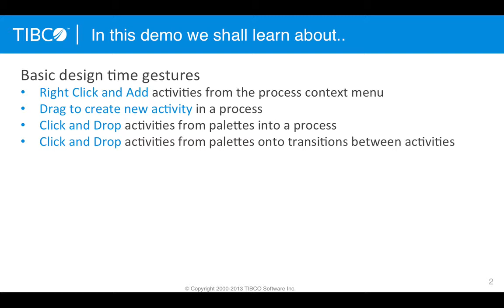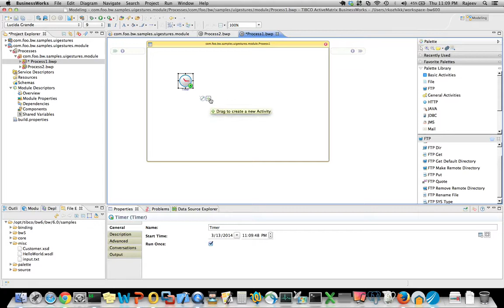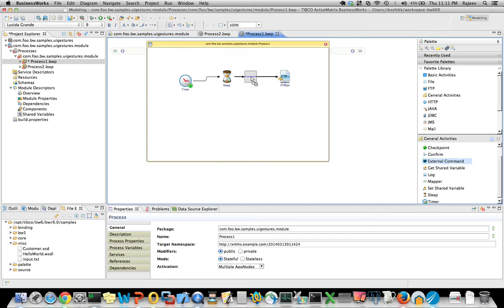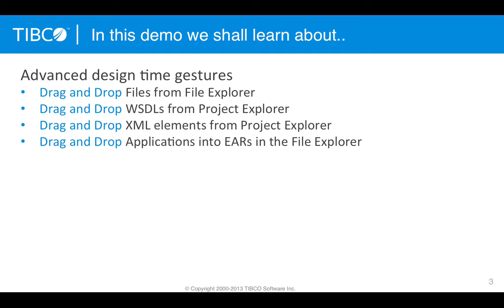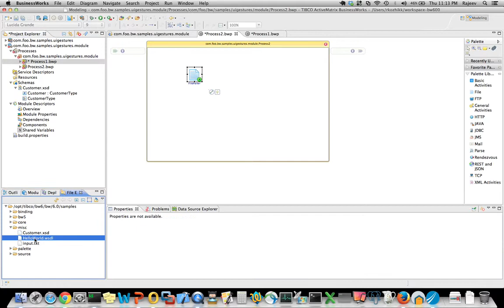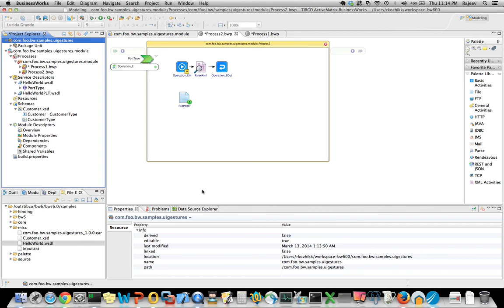BW6 DT Gestures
BusinessWorks 6 design-time gestures. Here is a short demo that covers 4 basic and 4 advanced usefultoknow design gestures that we hope both new users as well as BW integration ninjas would benefit from.